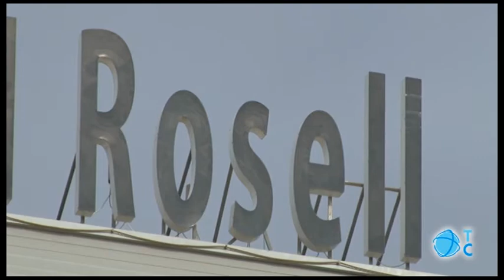Hospital del Rosell a pleno funcionamiento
La consejera afirma que no la ley no marca plazos para que el Rosell sea un Hospital General. La Plataforma en Defensa de la Sanidad muestra su indignación y asegura que la norma establece como fecha límite enero de 2018